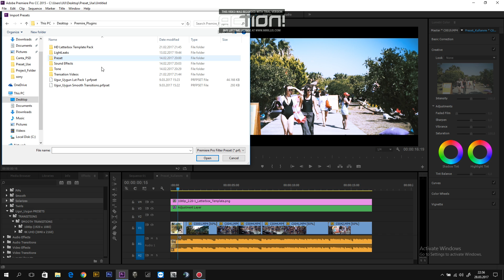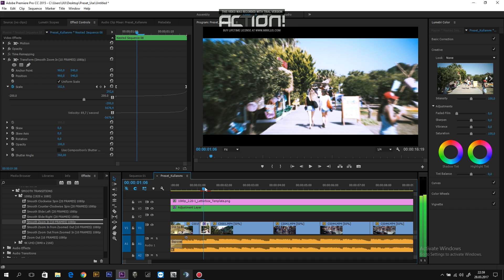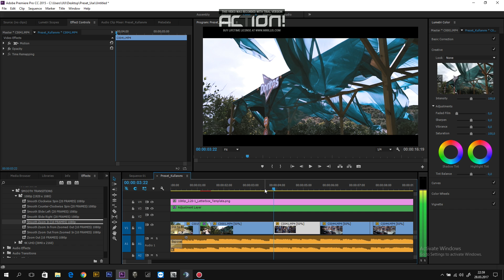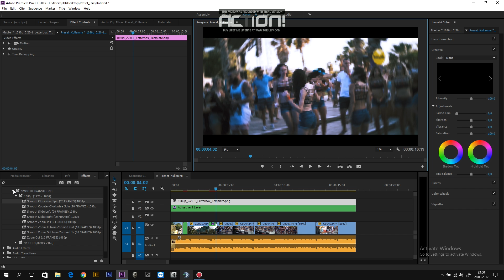Adobe Premiere Pro CC - Efektif Geçiş Presetleri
Premiere Pro için hazırlamış olduğum geçiş presetleri;

indirme linki google drive buyrun;